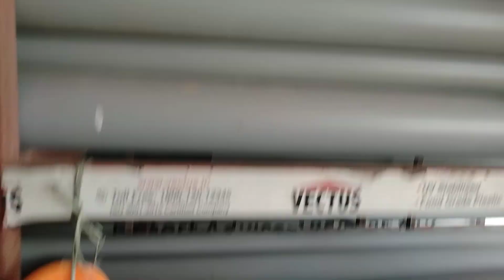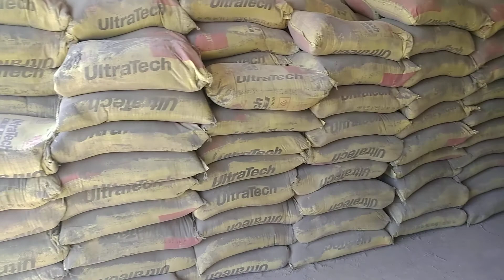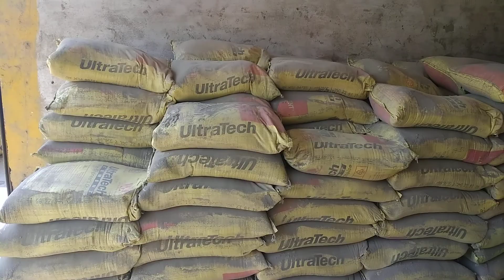नई हार्डवेयर Shop कि शुरुआत किस तरह करें।।